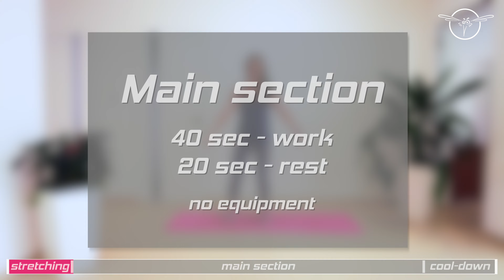VerryFit | Summer Body Challenge | #021 - Full Body HIIT (w05) // no equipment, bodyweight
Hello!
Welcome to my next online exercise lesson from the "Summer Body Challenge" series! Today we start the fifth week and with another HIIT exercise! I'm so glad you're joining me! You're perfect! This challenge serves to move ourselves, strengthen our muscles and increase our physics. Yes, I write OURS - because I'm in it with you all!

This part is focused on practicing the whole body. Please remember that we are each different. You can adapt the individual exercises to your condition or possibilities (for example, to choose variants without jumps due to the neighbors living below you :-)). You can increase or decrease your rest time, as you wish.

It is important to feel good both during and after exercise!

CHAPTERS
0:00 stretching
5:33 main section
35:45 cooldown

This channel offers health, fitness and nutritional information. You should not rely on this information as a substitute for, nor does it replace, professional medical advice, diagnosis, or treatment. By performing any fitness exercises without supervision like with this video, you are performing them at your own risk. See a fitness professional to give you advice on your exercise form. VerryFit will not be responsible or liable for any injury or harm you sustain as a result of this video.

Ahoj,
vítejte na mé další on-line lekci cvičení ze série "Summer Body Challenge"! Dnes začínáme pátý týden a to dalším HIIT! Jsem moc ráda, že do toho jdete se mnou! Jste perfektní! Tato výzva slouží k rozpohybování sami sebe, posílení svalů a ke zvýšení naší fyzičky. Ano, píši NAŠÍ - protože já jsem v tom s vámi všemi!

Tento díl je zaměřený na procvičení celého těla. Pamatujte prosím, že jsme každý jiný. Jednotlivé cviky si můžete přizpůsobit vaší kondici či možnostem (třeba volit varianty bez výskoků kvůli sousedům pod vámi :-)). Zároveň si můžete prodlužovat či zkracovat čas na oddech.

Důležité je, abyste se jak během cvičení, tak i po něm cítili dobře!

Jestli potřebujete pomoct s jídelníčkem - určitě mě kontaktujte!

Pokud jste začátečník, začněte s jednoduchým a snadným cvičením, než se pokusíte o všechna pokročilá cvičení. Provádění cvičení mimo své schopnosti může namáhat svaly a můžete se zranit.

Tento kanál nabízí informace o zdraví, kondici a výživě. Na tyto informace byste se neměli spoléhat jako na náhradu za odbornou lékařskou radu, diagnostiku nebo léčbu, ani je nenahrazují. Prováděním jakýchkoli kondičních cvičení bez dozoru jako v tomto videu je provádíte na vlastní nebezpečí. Navštivte fitness profesionála, který vám poradí s vaší cvičební formou. VerryFit nenese odpovědnost za jakékoli zranění nebo újmu, kterou utrpíte v důsledku tohoto videa.